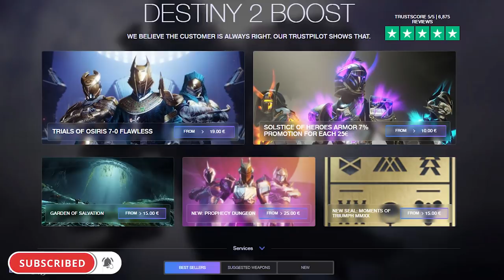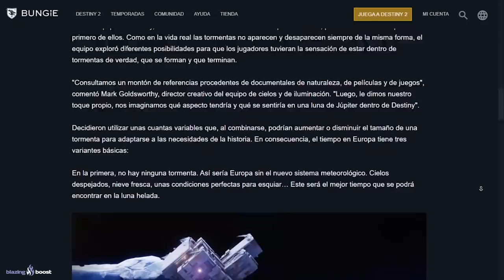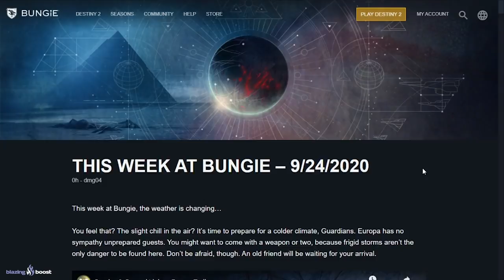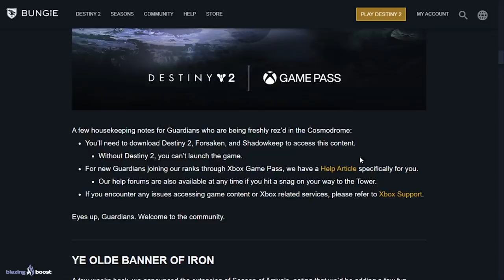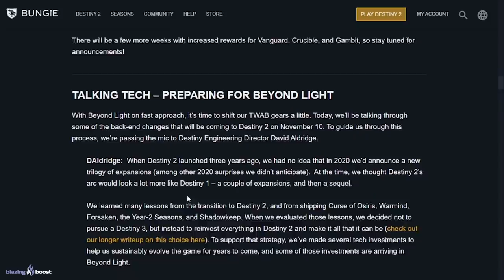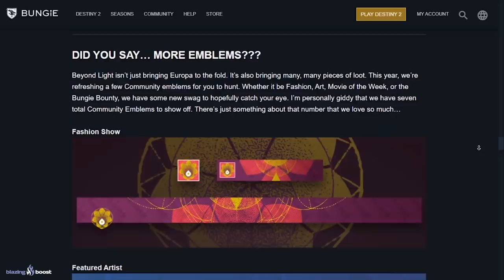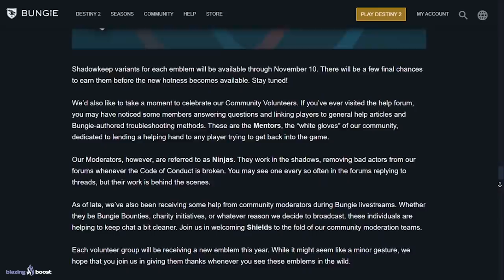Destiny 2 - Cambios Masivos! Personalización! Mundos Rediseñados! Pre-Descarga DLC & Nuevo Loot!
🗣En el ESEB nos han revelado cambios realmente masivos para Destiny 2 este año 4 incluyendo un rediseño de las destinaciones actuales, un nuevo sistema de personalización, nuevas formas de crear contenido, grandes cambios climáticos y de efectos especiales, nos hablan de la fecha y hora de Pre Descarga del DLC Beyond Light, del Estandarte de Hierro que regresa este Martes 19, de los nuevos emblemas especiales de año 4 y mucho más.

Sorteo 1 Emblema Exclusivo: Sinfocambio!!💯👌

2️⃣Reaccionar a la historia del sorteo que hay fijada en mi bio

⏰Finaliza el 28 de Septiembre a las 19:00
¡Mucha Suerte!💖🤗.

- Richy

👀Destiny 2: Nueva Misión Tributo en Marte! Revelación del Mapa de Europa! DLC Gratis! Reseteo Semanal